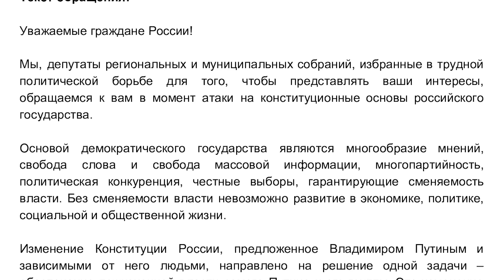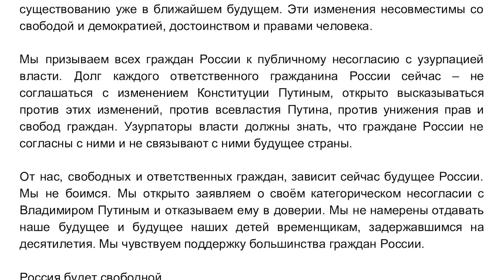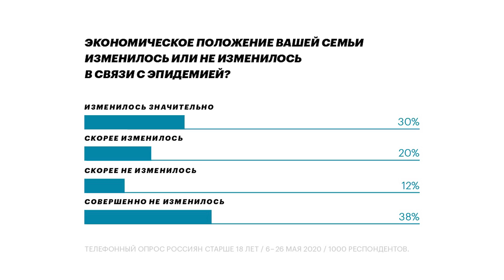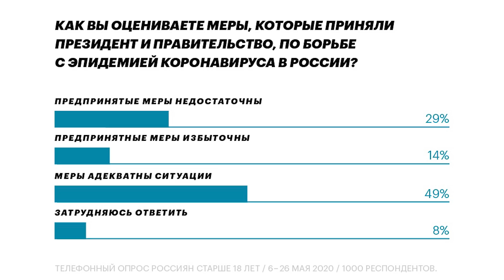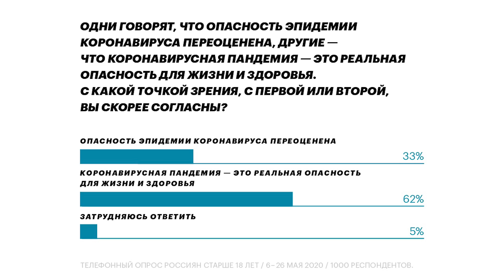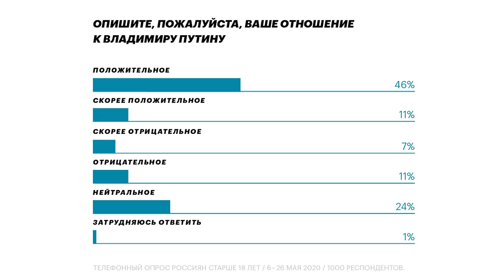192 депутата выступили против Путина. Артемий Лебедев облажался. Опрос россиян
🌃 В сегодняшнем выпуске:
00:00 — Артемий Лебедев облажался
00:58 — 192 депутата подписали открытое письмо против внесения изменений в Конституцию страны.
03:21 — Опрос россиян
🎤 Голос - Азул
🎵 Музыка на фоне Jon Björk - Covering New Grounds и Got Happy - Rusty Nails